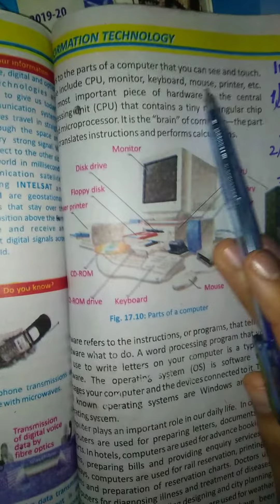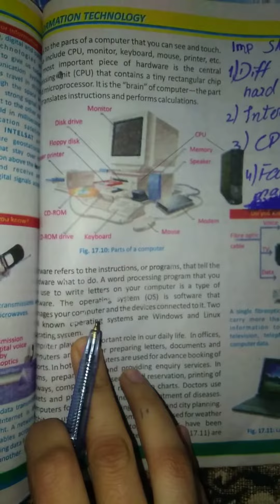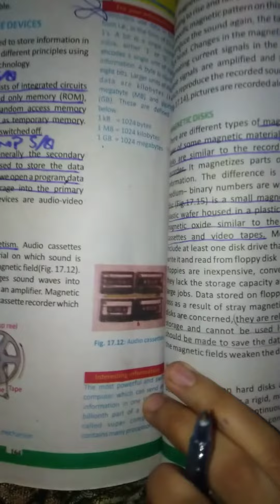10 physics chap#17 pg#162,163